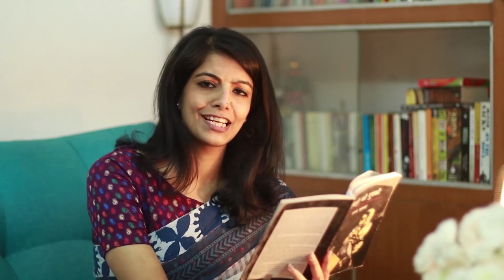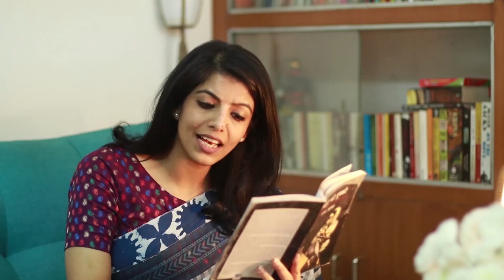Chidi Ki Dukki-Ismat Chughtai | चिड़ी की दुक्की-इस्मत चुगताई | Hindi Stories | Rani Ketki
इस्मत आपा की कलम का एक और लाजवाब शाहकार है उनकी कहानी 'चिड़ी की दुक्की'| बेइंतेहा हसीन जनाब अब्दुल हई और बावन पत्तों के बीच दबी सहमी पान की दुक्की सी, बेचारी आलिमा ख़ातून| इस बेढंगी जोड़ी की अलबेली मोहब्बत की यह हरफनमौला कहानी पेश-इ- ख़िदमत है |
'Chidi Ki Dukki' or 'The Two of Hearts' is one of the most amazing stories by the famous writer Ms. Ismat Chughtai. Ismat wrote in Urdu and Hindustani and did not shy from calling a spade a spade, which often incurred the wrath of the society. But she wasn't the one to sugar coat. The two of Hearts is a fascinating love story between an insanely charming Mr Abdul Hai and a woman as simple and as 'inconsequential' as Ms. Alima Khatoon. A story which holds a mirror to the society and in its wit and humor reminds us, of a love which is honest, humbling, crazy and truly out of the world.